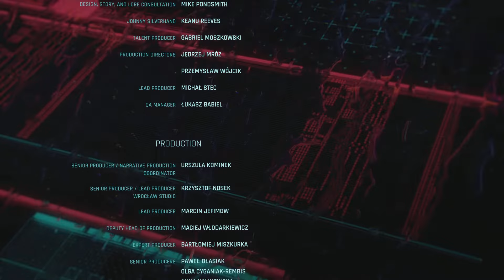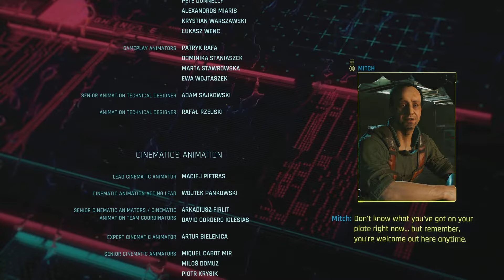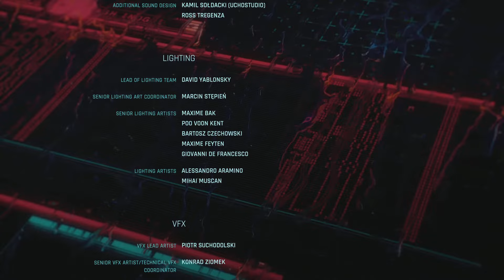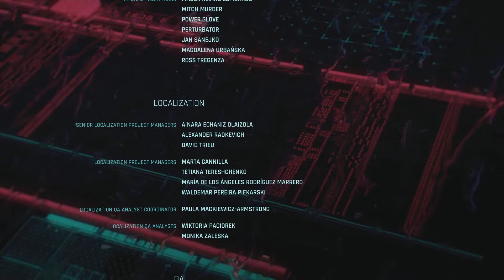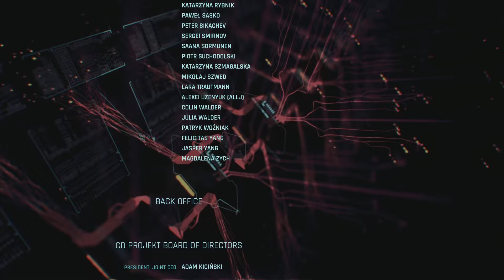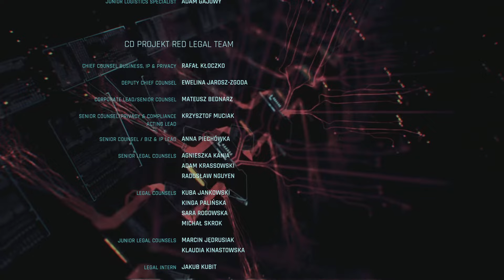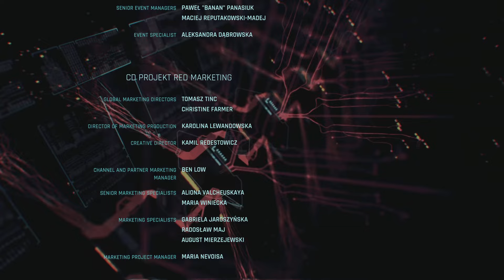Cyberpunk 2077 Give Johnny your body Ending (High Friendship)